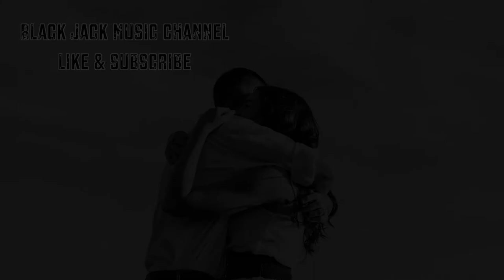【I'll Understand】by Roza | Artlist